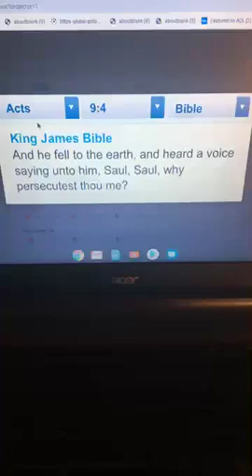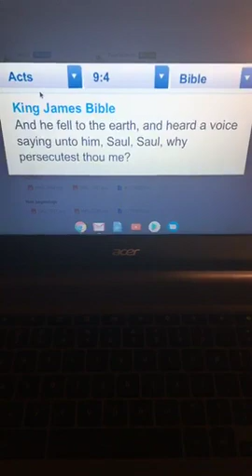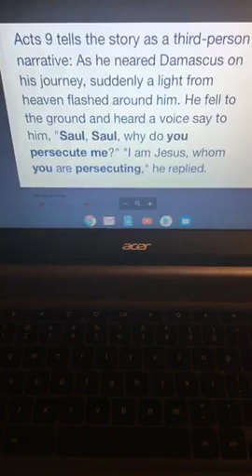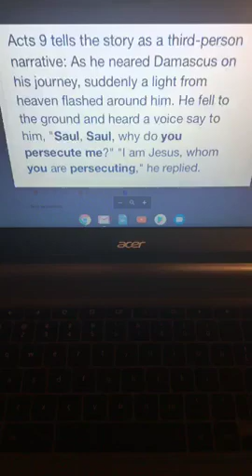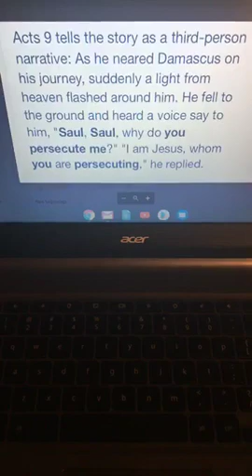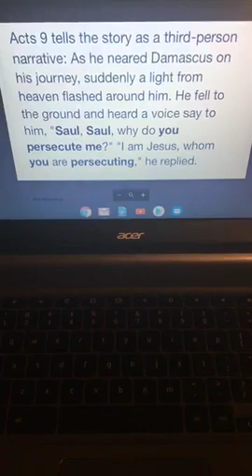CAST THEM DEMONS OUT OF THEM--STOP THROWING PEOPLE AWAY !!!